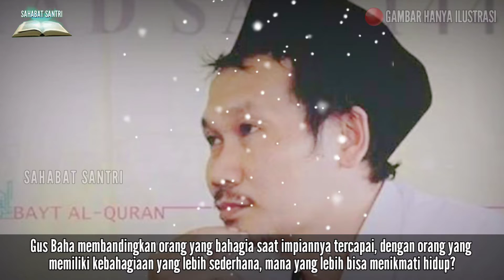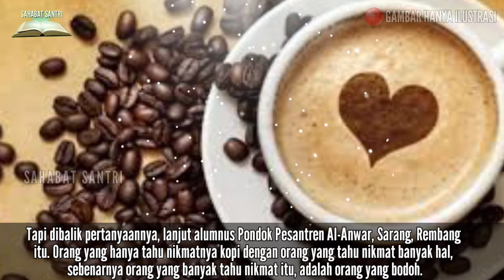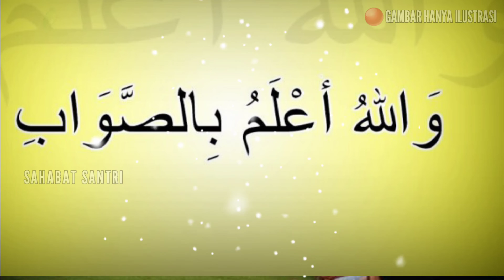gus baha bahagia dalam kesederhanaan | cara hidup bahagia gus baha terbaru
gus baha bahagia dalam kesederhanaan | cara hidup bahagia gus baha terbaru dan ngaji hus baha terbaru 2022.

saya doakan semoga rejeki anda bertambah luas dan berkah. aamiin